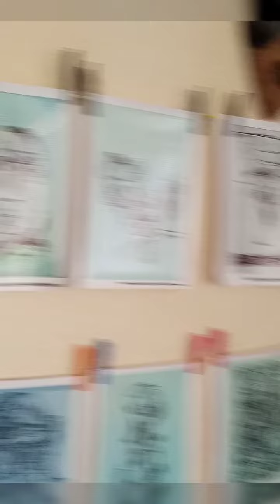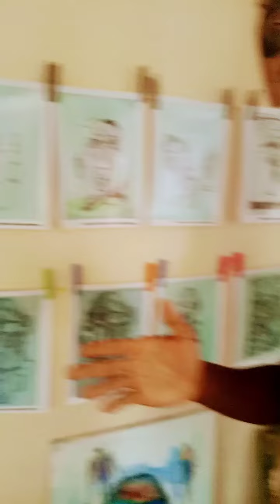Art Exhibition by Ivo Arrey Mbongaya titled City of Abstractions Part 1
Art
Exhibition by Ivo Arrey Mbongaya titled "City of Abstractions" took place on the 25th of April 2022 in Limbe Cameroon.
The oil Paintings, digital Paintings and Photoarts/drawings of Ivo Arrey Mbongaya were webbed with a musical presentation by Artist and Singer Jaica and culinary arts by Ivo to bring sunshine to souls of artlovers from across Cameroon, Africa and Europe.
They expressed joy to be witnesses of a cross cultural, philosophical and practical/artistic journey into the realities of colours, abstractions and the very best in finearts and true life.. Veritable storytelling on canvases and other mediums. According to Exhibition Curator Iris Chabanga from Germany, the event is a total success story.
Ivo is available for exhibitions and other professional invitations worldwide. He is also Director at the African Centre for Community and Development.